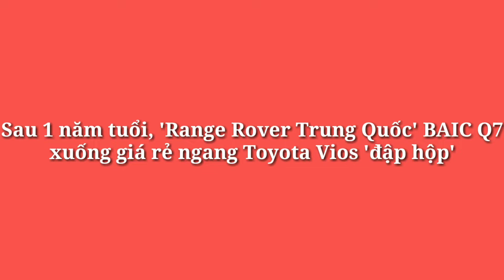Sau 1 năm tuổi, 'Range Rover" Này xuống giá rẻ ngang Toyota Vios đập hộp'_360 Xe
360 Xe_Thiết kế của của BAIC Q7 'học hỏi' khá nhiều từ mẫu Range Rover, Porsche hay Tesla.